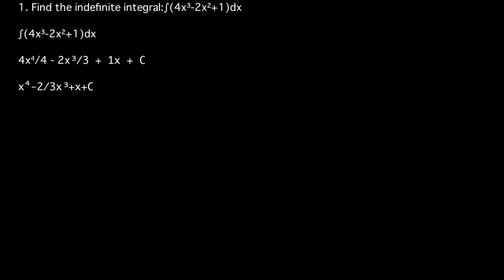How to find the indefinite integral of (4x^3-2x^2+1)dx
Find the indefinite integral of (4x^3-2x^2+1)dx